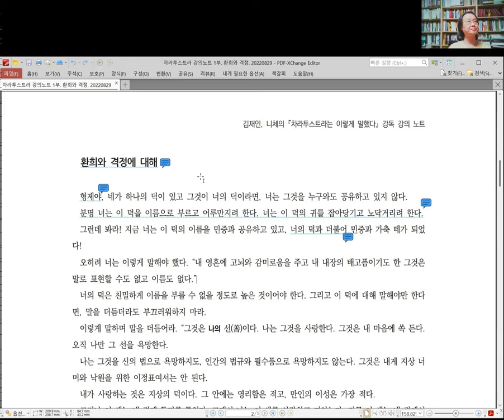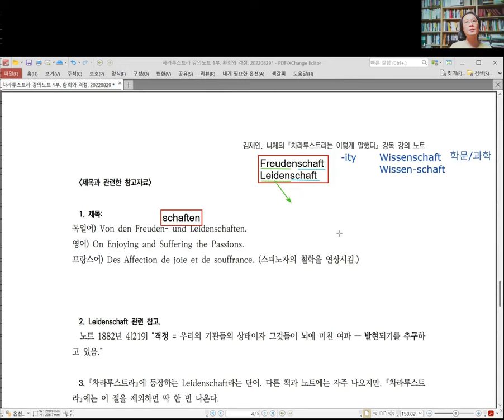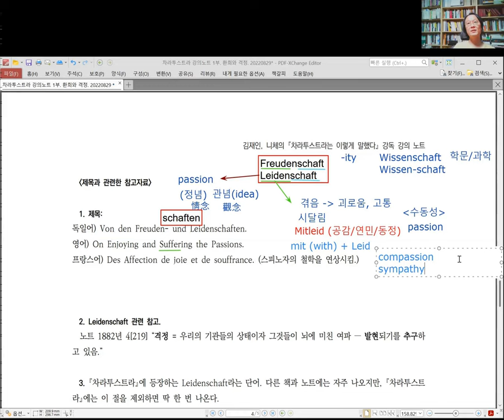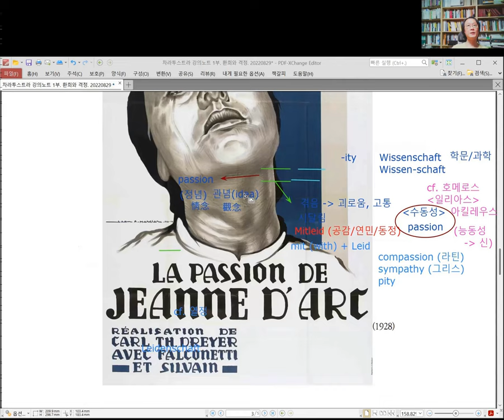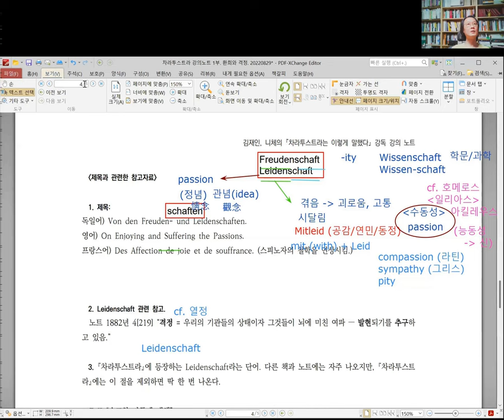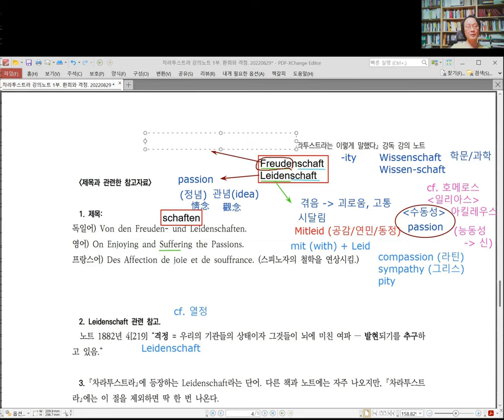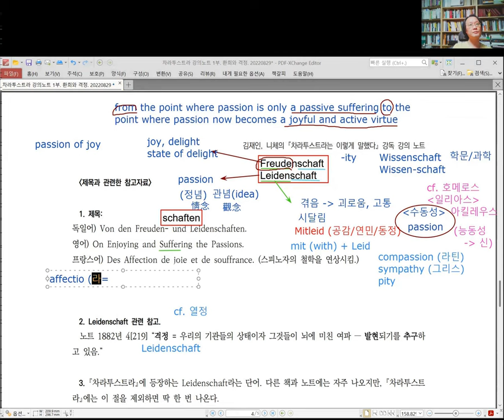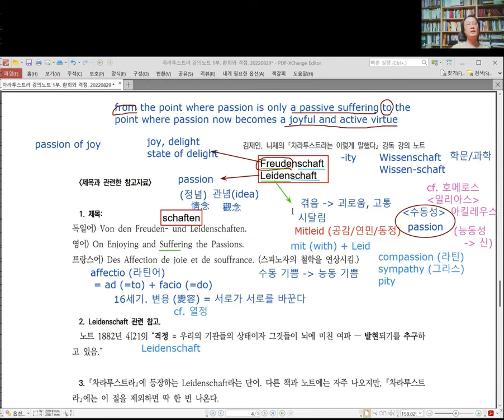[니체] 차라투스트라 강독 강의 041 :: 20220829. 1부 환희와 격정 (전반부). (1 of 2)